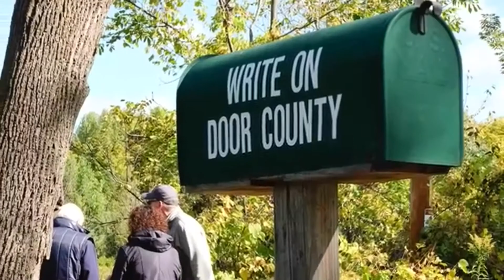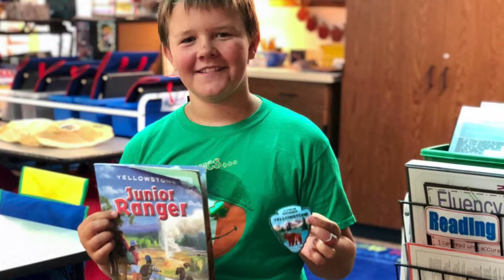Write On Door County